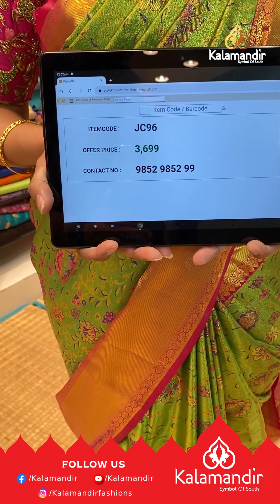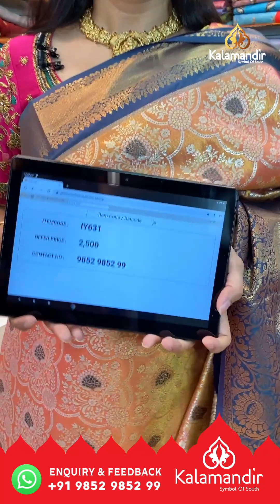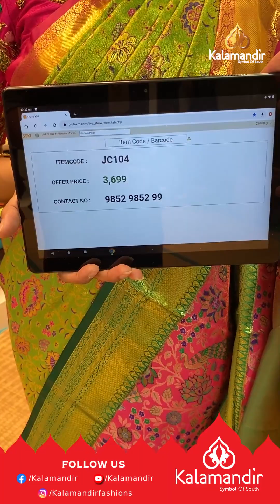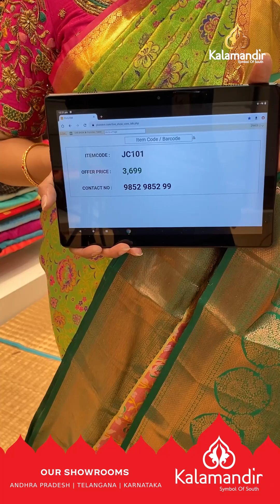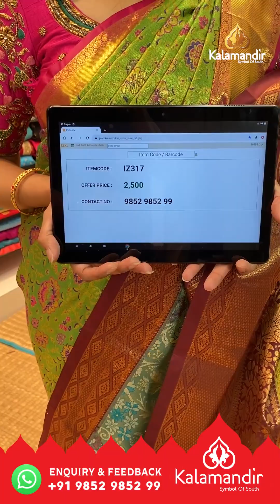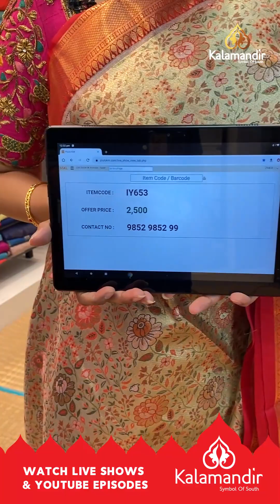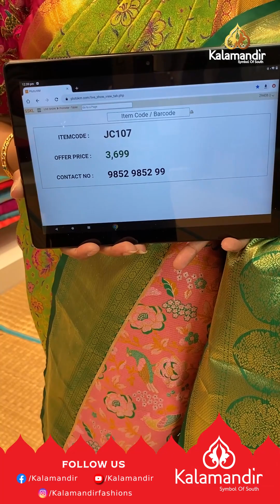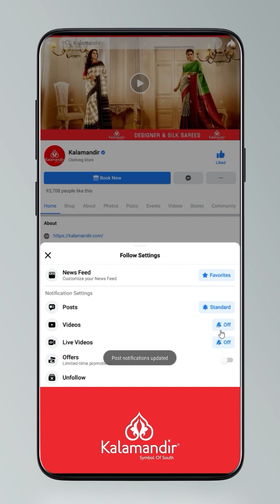Pattu Sarees - Weavers Price| Kalamandir Sarees LIVE